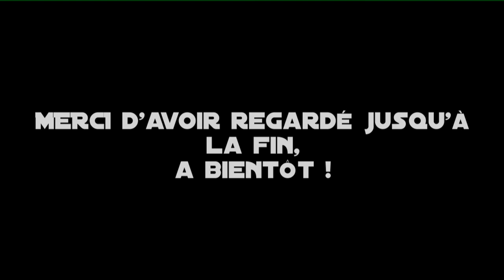Les marécages, quel enfer ! │ Valheim Let's stream play FR Ep.3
♫  Soyez le bienvenu !

♫       Venez découvrir mon univers, ma façon de jouer et de m'exprimer, ici, pas de compétition, de records ni de performances professionnelles, simplement des bons moments passés devant des jeux que l'on aime !
Je fais au mieux pour essayer de vous divertir, donnez moi des conseils, faites des remarques, soyez critiques, c'est à ça que servent les commentaires!
Je désire faire de cette chaine quelque chose de grand, de neuf, j'ai besoin de vous!

♫ Point légal:

         A titre informationnel: le contenu de ma chaîne n'est pas pour les enfants. Ici on parle librement, donc même si je me contrôle, il se peut qu'un langage grossier et qu'un contenu inapproprié aux plus jeunes refassent surface, désolé.

►PC :
-16 GB DDR5.

►Périphériques:

44.1KHZ/16BIT
-Caméra: Stream Webcam ANGETUDE 1080p, H.264.
-Souris: BattleTron RGB, 2600 Dps.

►Logiciels utilisé:
-Capture Jeu/Caméras: OBS (Open Browcaster Studio)
-Capture de ma voix: Audacity
-Montage vidéo: MagiX Vidéos Deluxe édition 2013 (je l'adore !)
-Miniatures: Game Maker 8 (étrange je sais, mais parfait !)
-Capture de commentaires ou autres éléments d'écrans (si présents): Outil Capture Windows.

►Connexion:
- ADSL faible débit/alternative 4G..

                                 JE SUIS AUSSI SUR TWITCH !
♫ Vous pouvez me retrouver sur Twitch !

Vous êtes le bienvenu, venez parler sans tabous, me suivre sur des jeux qui ne sont pas sur ma chaine comme  BeSiege, League of Legends.. Ou encore participer aux différents projets comme la conception en communauté d'un film d'animation sur The Movies, ou tout simplement suivre des nouveautés/surprises ou évolutions en direct!

( -- De part ma mauvaise connexion, je ne peux diffuser au delà du 540p mais cela n'empêche pas de passer de super moments tous ensembles ! )

                En LIVE sur Twitch, ceux qui me suivent et qui jouent au même jeu que moi, si il est online ( No Man's Sky, DrakenSang ou LOL par exemples) peuvent jouer avec moi!

♫ Soyez les bienvenus, je rêve de vous comptés dans ma communauté, et le voyage ne fait que commencé!